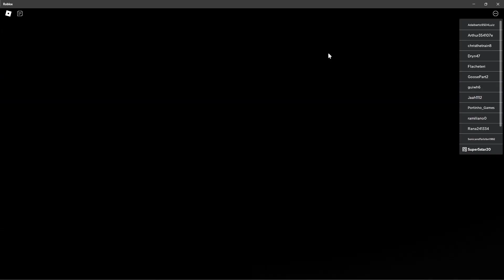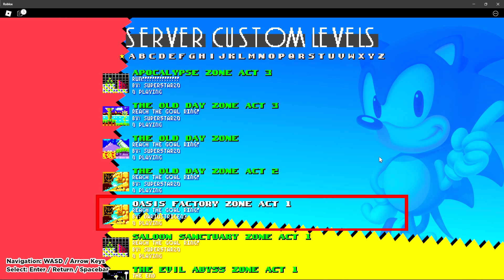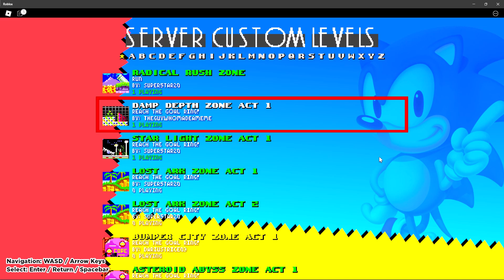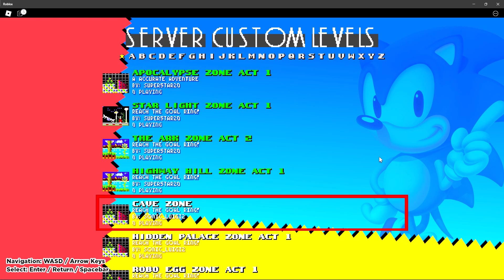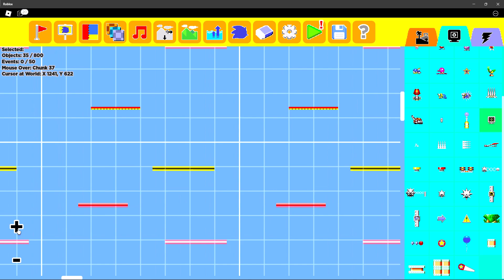CSS Test Server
Making a level and playing other people's levels